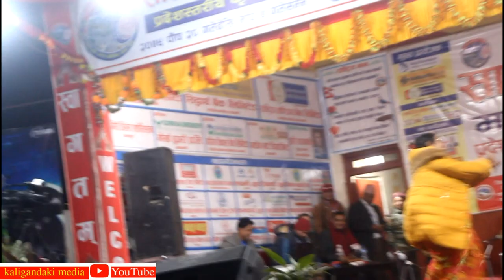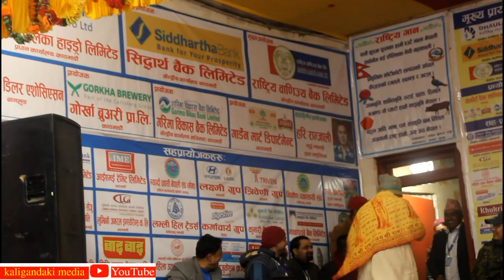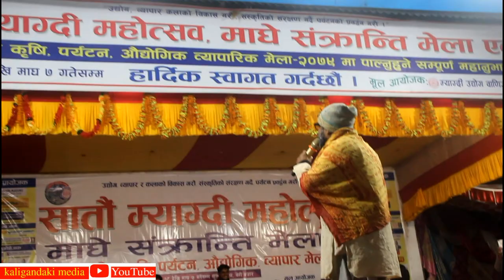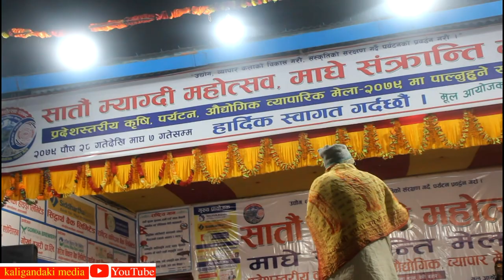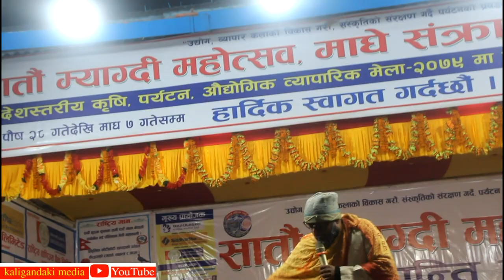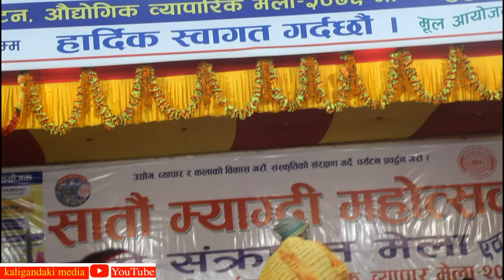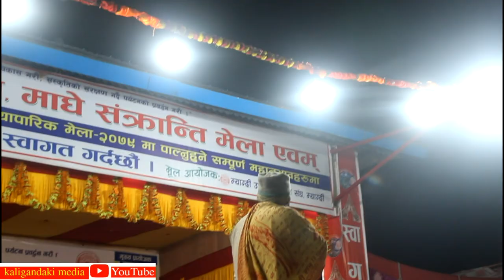Purkhe ba live performance in Myagdi festival ।। पुर्खे बाले हँसाउन सम्म हँसाए ।। live show _2079